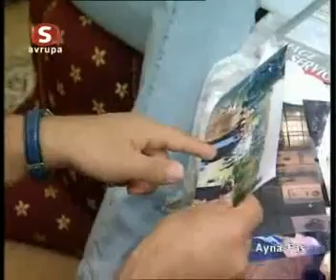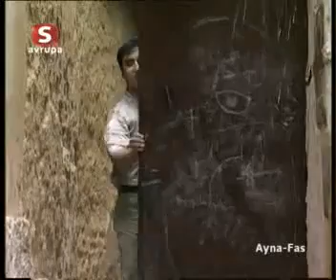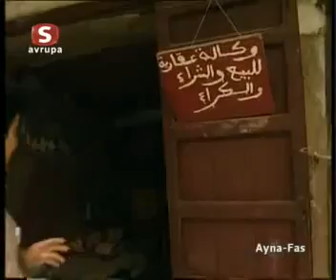Ayna Programı - Fas / part 3